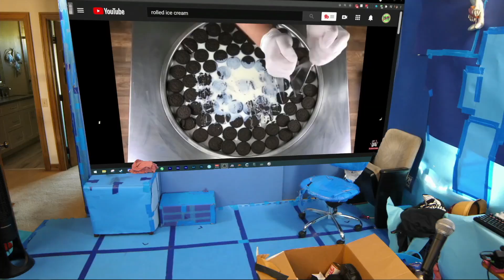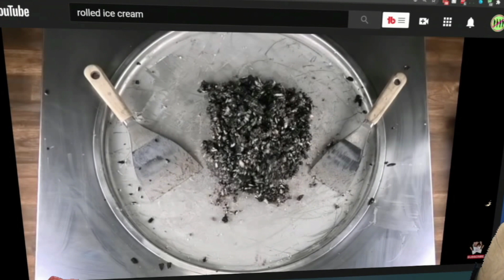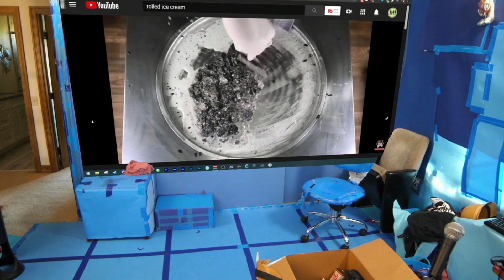Cursed Website Crashes our Stream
IDK WAT HAPPENED

WATCH US LIVE ON OUR YOUTUBE OR TWITCH MONDAYS AND THURSDAYS!!!